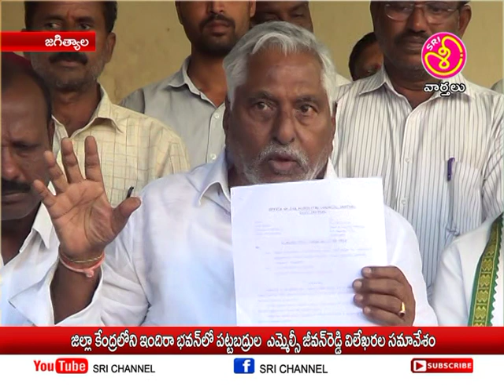శ్రీ ఛానల్ న్యూస్ || Sri Channel News || Today News